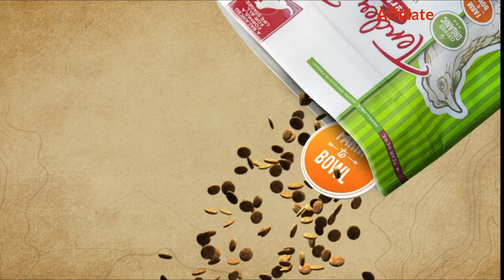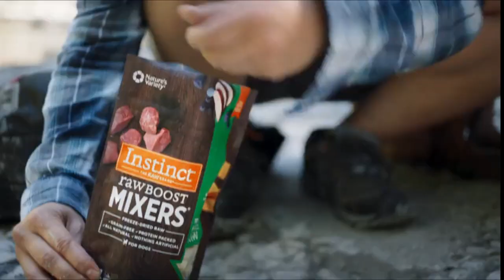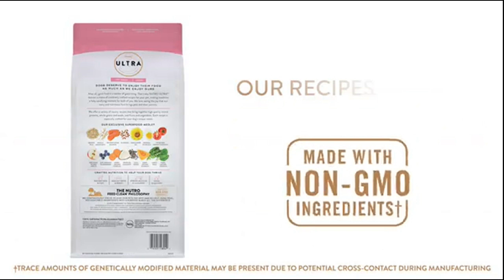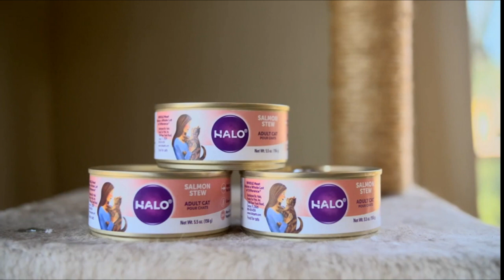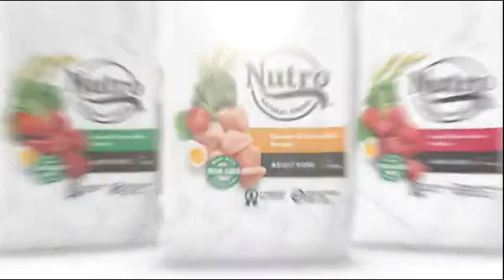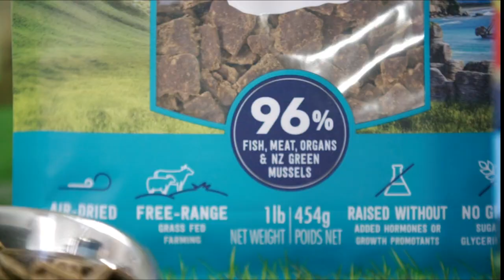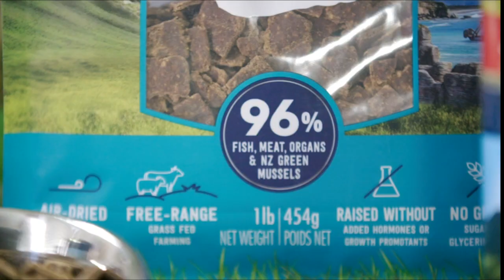10 Best Pet Food Company's (Links In The Description)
NUTRO NATURAL CHOICE Adult Healthy Weight Dry Dog Food
Halo Dry Dog Food
Blue dog food
orijen Dog Food
ZIWI Peak Air-Dried Dog Food
Tender & True Antibiotic-Free Chicken & Brown Rice

Here's my link to Azure Standard and enter my personal share code: CorrieDuvall1